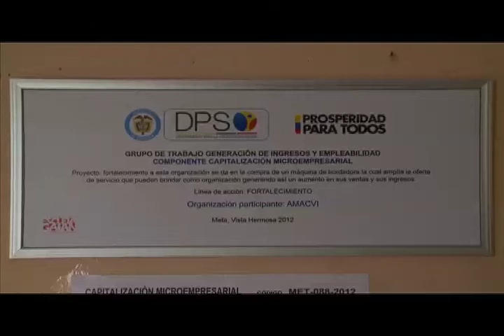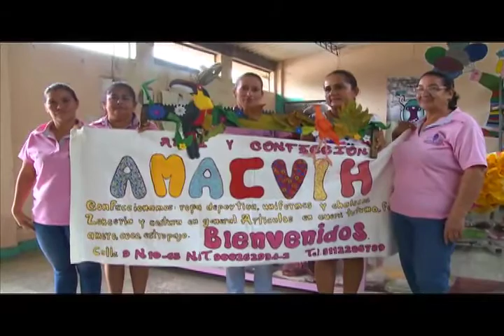Cambio de vida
Hablando de casos concretos, las mujeres en general han sido grandes beneficiarias de los programas del DPS, muchas de ellas se proponen salir adelante mediante diferentes proyectos.